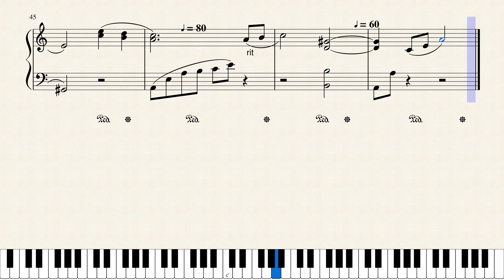"Hay Amores" Composed by Shakira and Antonio Pinto, arranged for piano solo by Leah Ginzburg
Arranged for piano solo by Leah Ginzburg. To purchase sheet music